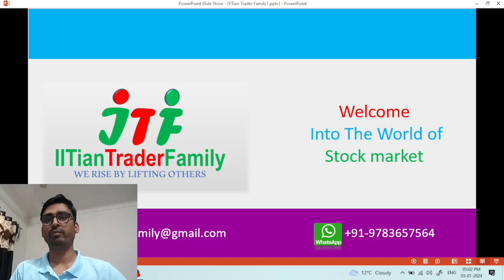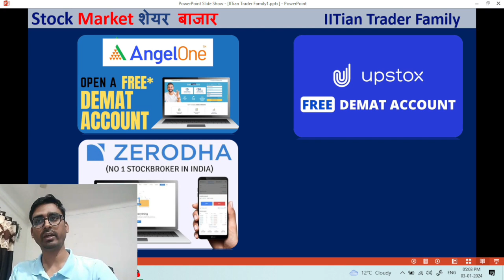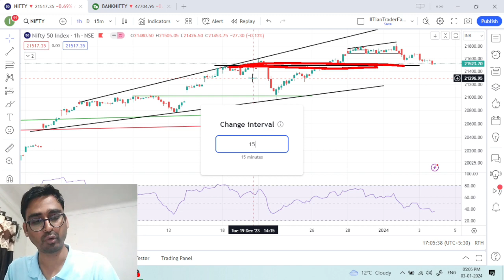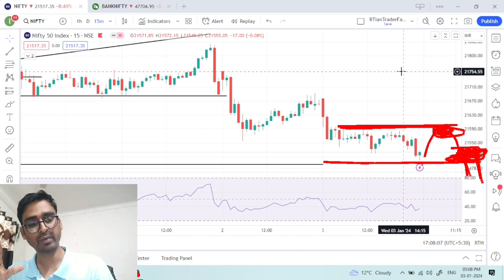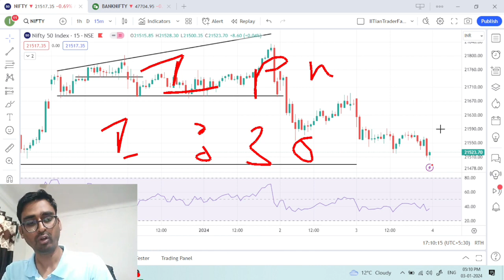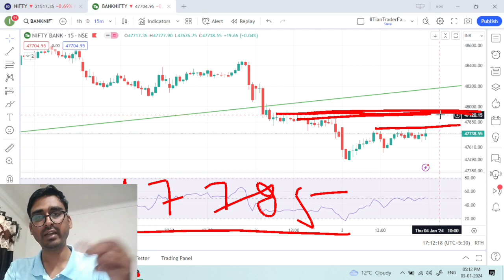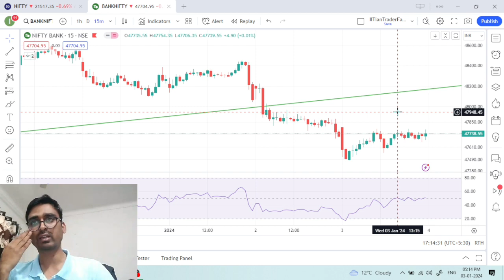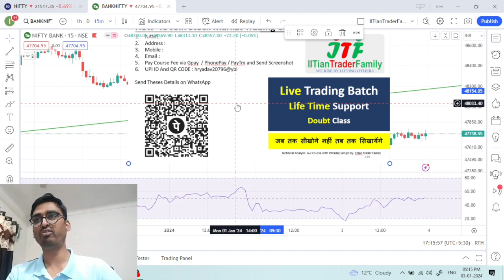Best Expiry Setup🔴कल Expiry पर क्या करे 🔴 Expiry Market Prediction || Nifty and Bank nifty Analysis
4 January 2024 : Tomorrow Market Prediction || Nifty Bank nifty Analysis || Nifty and Bank nifty Analysis for Expiry
Expiry Market Prediction
Banknifty Analysis  | Bank Nifty Level | Bank Nifty Next Move | Banknifty  tomorrow  Nifty and Banknifty Analysis | Stock Market Rocket Move

Option trading,
Intraday Trading,
Swing Trading,
Positiona Trading,

nifty prediction,
nifty live,
nifty analysis,
nifty live trading,
nifty tomorrow,

share market,
share market news,
stock market,
stock market today,
market news,

share market
stock market
market today